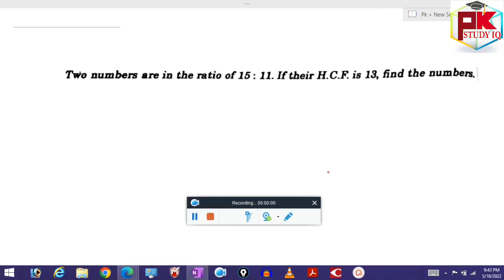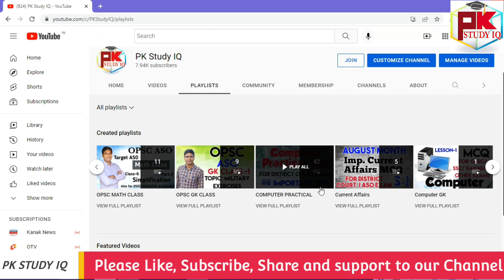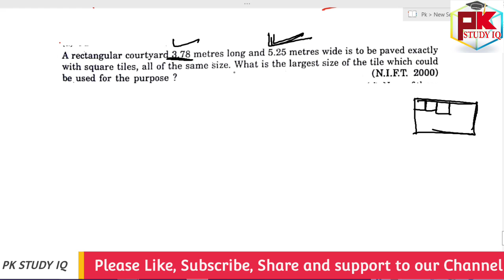Class -14 I Math Class HCF & LCM for 2022 District Court Exam,Also for Balangir District Court Exam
Class -14 II Math Class HCF & LCM for 2022 District Court Exam,Also for Balangir District Court Exam

GK For Aso
ASO Classes
English Class
Math Class
GK Classes
Character Certificate
District Court Recruitment 2021
Odisha Job
10th Pass Jobs in Odisha 2021.
10th Pass Bank Jobs.
OPSC EXAM
UPSC EXAM
OSSC EXAM
RAILWAY EXAM
Court Clerk Preparation
ASO
ASO EXAM
ASO RESULTS
OSSSC